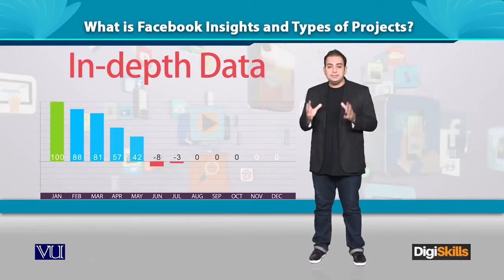Facebook Insights What is Facebook Insights and Types of Projects - Digiskills - DigiSkills Pakistan